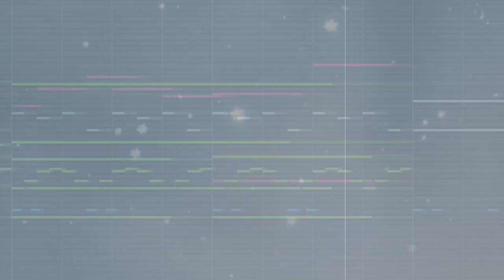Albedo Battle Theme [All Phases] - Shadows Amidst Snowstorms, Pt. 2 (tnbee mix) | Genshin Impact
This OST played on Version 2.3 "Shadows Amidst Snowstorms" Trailer
Click for free reading here, it also supports my channel!

If one day, I lose control... destroy Mondstadt... destroy everything... Can I rely on you to stop me?
- Albedo, Kreideprinz

The second half of the 2.3 trailer music is built around albedo leitmotif, so I might as well arrange it into his battle music aha! Please note this battle theme is fanmade, not official!
Hope you guys enjoy my version! Use headphones/best speakers for best experience!

Shadows Amidst Snowstorms, Pt. 2 (tnbee mix)

Timestamp:
0:00 Introduction
0:30 1st Phase
1:26 Transformation Phase
1:32 2nd Phase